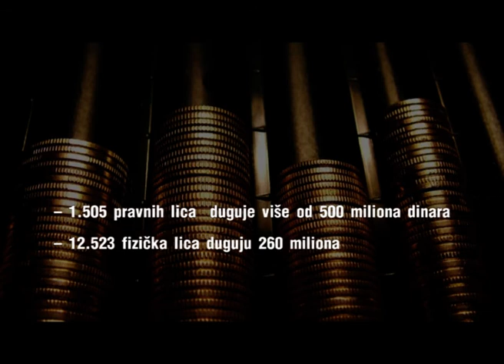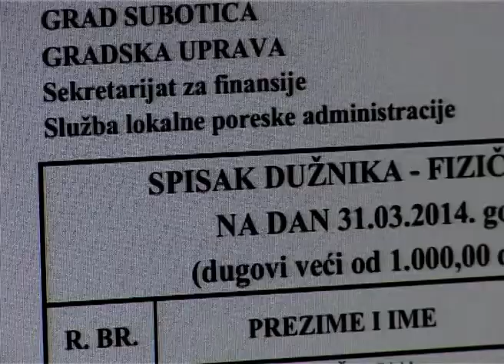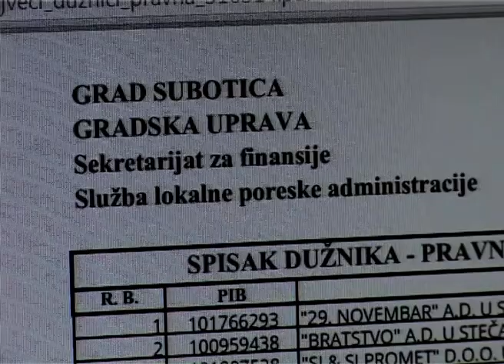Objavljeni spiskovi najvećih poreskih dužnika - Poverenik ispituje zakonitost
Pravna lica, preduzetnici i fizička lica koja se nalaze na objavljenim spiskovima poreskih dužnika, Subotici duguju oko 878 miliona dinara. Služba lokalne poreske administracije po drugi put je objavila ove spiskove dužnika. I pored određenih negodovanja, pogotovo fizičkih lica, u službi kažu da ih na objavljivanje ovih spiskova obavezuje zakon.